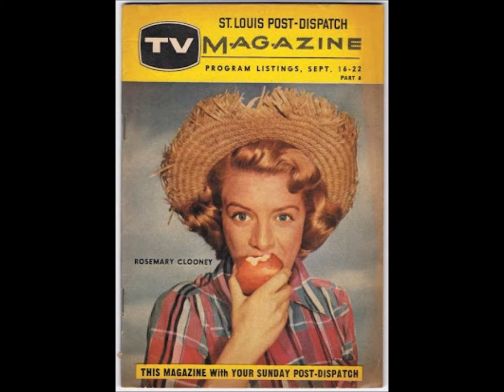Rosemary Clooney - Angry (Rosie Solves The Swingin' Riddle!)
Great song from this Great Lady... Angry taken from the album  (Rosie Solves The Swingin Riddle!) of course arranged and conducted by Nelson Riddle, song recorded May 27, 1960 . hope you like no copyright infringement is intended.